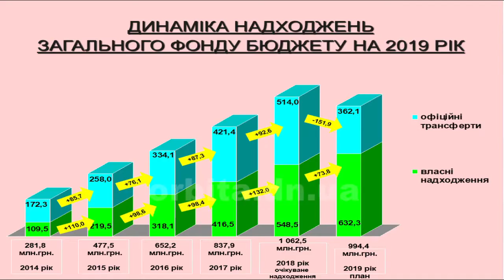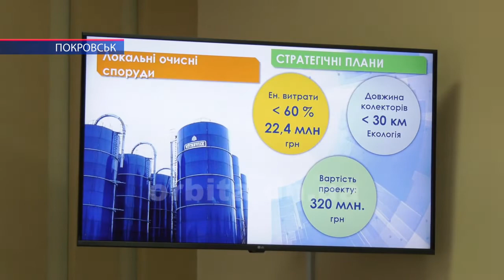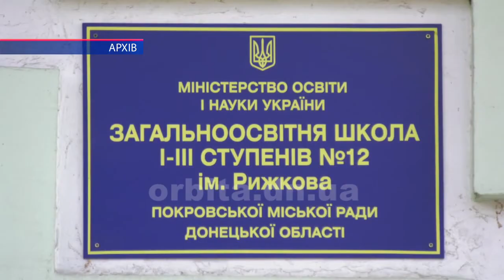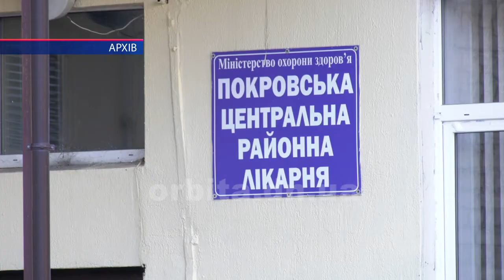У Покровську відбулось перше засідання Ради регіонального розвитку